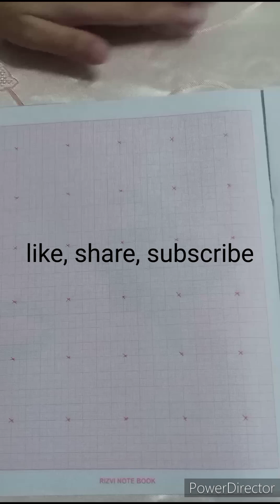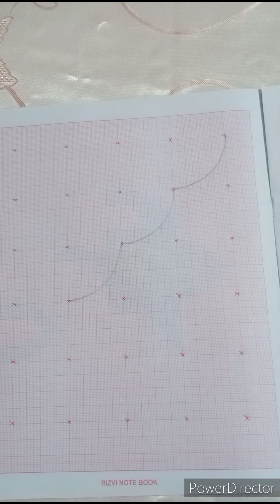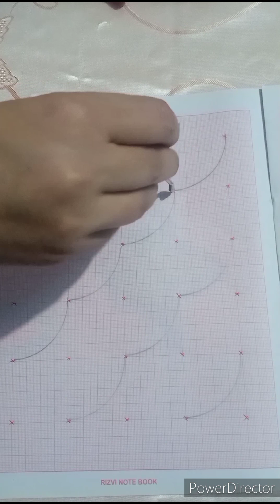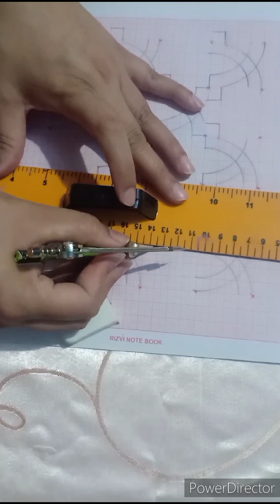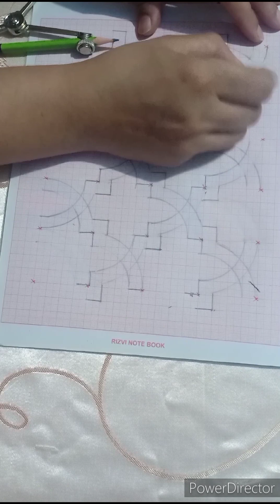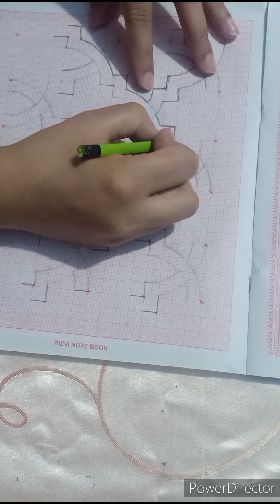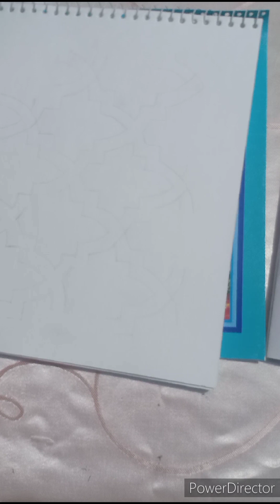Lesson2moroccanpattren, geometricart mosqueart islamicart calligraphypainting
islamic drawing ideas